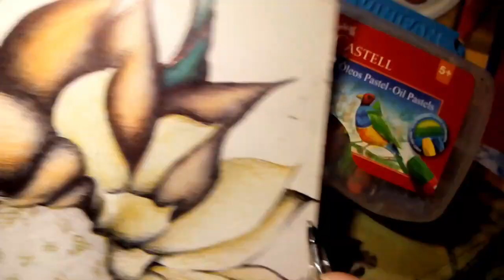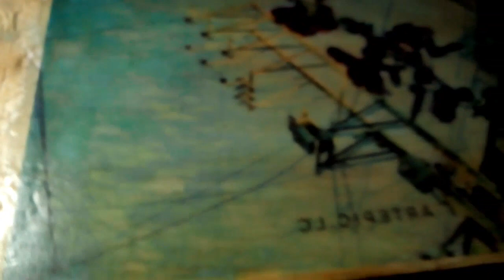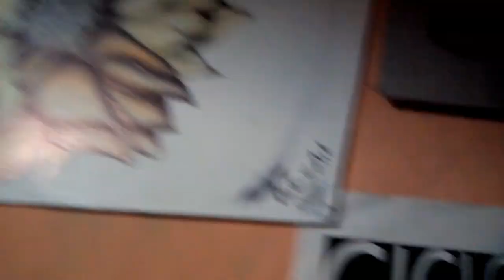Dibujos, paz y tranquilidad / Mega Gira-Sol ^°^ Speed Drawing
Holaaa!  Gracias por estar aquí nuevamente en un speed drawing for you!!

Hey! Sí te ha gustado el vídeo no te olvide de  Darle a LIKE!!!
Muchas gracias.

Recuerda que puedes encontrar los dibujos, fotografías y más en mis redes.

Este es un Mega - Girasol ( uno reto de una amiga Cristina,  Cumplido!
Oyeee si tienes algún reto, decirlo en comentarios y pronto lo verás.
                                             iwi_s Art